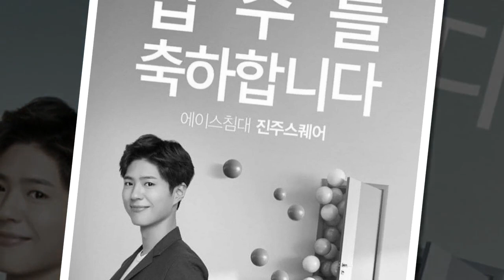190213 Park Bo Gum 'Eider' shoot Sydney Australia manlybeach.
190213 Park Bo Gum 'Eider' shoot Sydney Australia manlybeach.